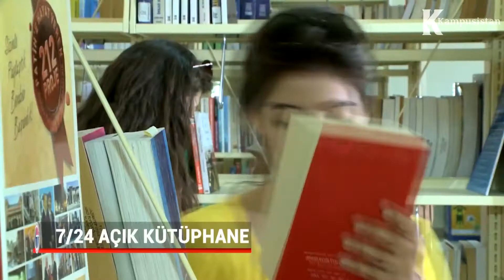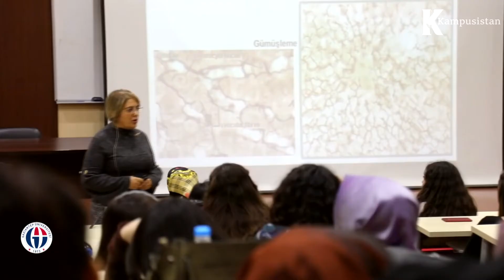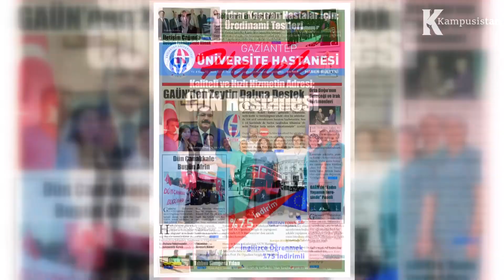Gaziantep Üniversitesi 2020 Tanıtımı ft. Rektör Prof. Dr. Ali Gür - Amfi by Kampusistan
Sen yeter ki iste! Takipçimiz Merve Özmen istedi ve karşınızda tarafımızca hazırlanmış Gaziantep Üniversitesi 2020 Tanıtımı.

Gaziantep Üniversitesi, öğretime 1973 yılında Orta Doğu Teknik Üniversitesi`ne bağlı Makine Mühendisliği Bölümü ile başlamış ve 1987 yılında üniversite tüzel kişiliğini kazanmış olan, Gaziantep`te bulunan bir devlet üniversitesidir. 15 Fakülte, 3 Yüksekokul, Türk Musikisi Devlet Konservatuvarı, 4 Enstitü ve 10 Meslek Yüksekokulundan oluşan bir bölge üniversitesi haline gelmiştir.

Tüm fakülte ve yüksekokullarda öğrenci alınan bölüm ve program sayısı 2002 yılında toplam 104 olmuştur. Mevcut öğretim elemanı sayısı 763 olup, 2009 yılı itibarıyla yaklaşık 17.200 öğrenci eğitim öğretim görmekteyken bu sayı 2014'te 34.000'e çıkmıştır. Ayrıca üniversitede 33 ülkeden 500 kadar yabancı öğrenci de eğitim görmektedir.

2009 Haziran itibarı ile 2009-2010 döneminde İslahiye İİBF, Mimarlık, Güzel Sanatlar ve Diş Hekimliği fakültelerine ögrenci alınması kararlaştırılmıştır. Ayıca Nizip Egitim, Uygulamalı Teknik Bilimler ve Havacılık ve Savunma Fakülteleri de kurulma aşamasındadır.

Fakülteler
    Mühendislik Fakültesi
    Fen Edebiyat Fakültesi
    İktisadi ve İdari Bilimler Fakültesi
    Gaziantep Egitim Fakültesi
    Tıp Fakültesi
    Mimarlık Fakültesi
    Diş Hekimliği Fakültesi
    Güzel Sanatlar Fakültesi
    İslahiye İktisadi ve İdari Bilimler Fakültesi
    Sağlık Bilimleri Fakültesi
    Nizip Eğitim Fakültesi
    İlahiyat Fakültesi
    Hukuk Fakültesi
    Havacılık ve Uzay Bilimleri Fakültesi
    Turizm Fakültesi
    Afrin Eğitim Fakültesi (Suriye)
    Azez İslamî İlimler Fakültesi (Suriye)
    El bab İktisadi ve İdari Bilimler Fakültesi (Suriye)
    Spor Bilimleri Fakültesi

Enstitüler
    Fen Bilimleri Enstitüsü
    Sağlık Bilimleri Enstitüsü
    Sosyal Bilimler Enstitüsü
    Eğitim Bilimleri Enstitüsü
    Göç Enstitüsü

Yüksekokullar
    Türk Musikisi Devlet Konservatuvarı
    Yabancı Diller Yüksekokulu

©All coprights reserved to Kampusistan